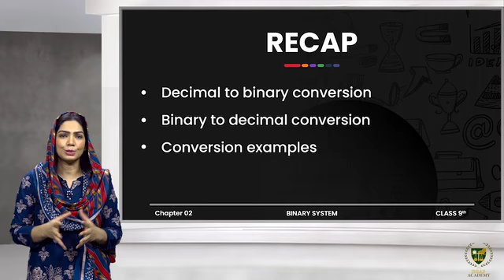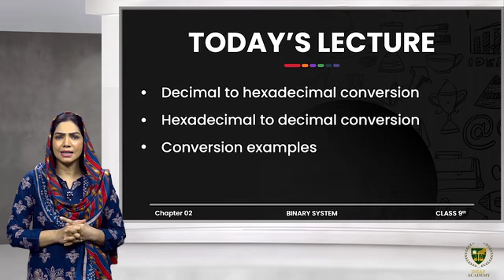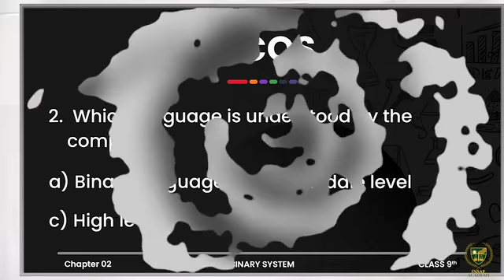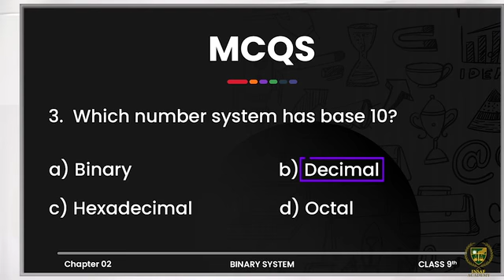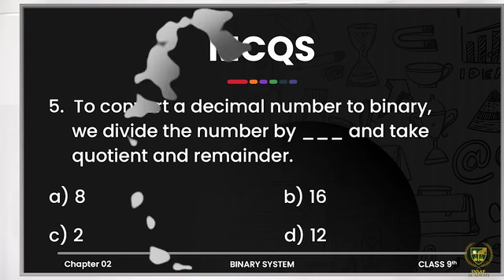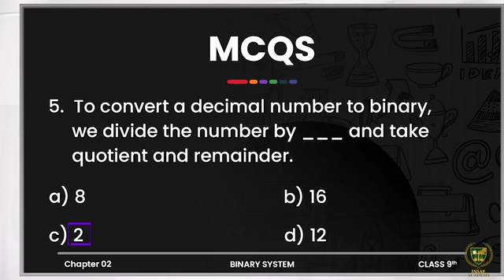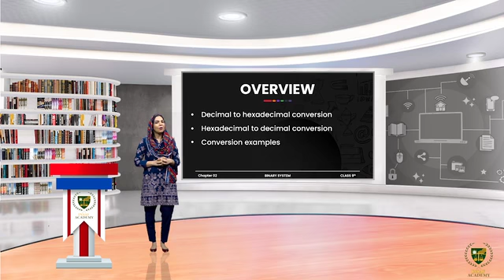2.4 - Number system conversion - Computer science - 9th | Insaf Academy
Class - 9th
Subject - Computer Science
Chapter -   2